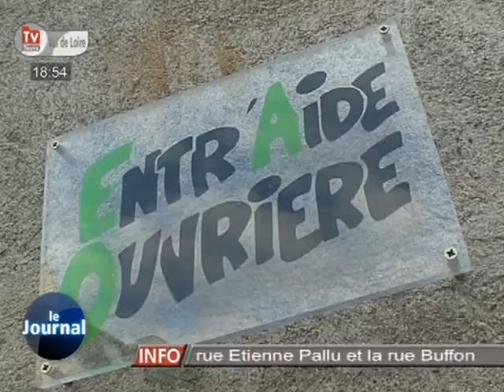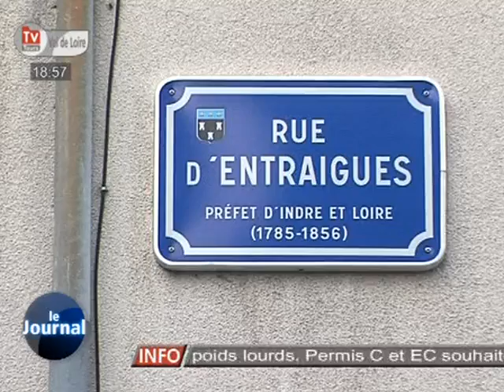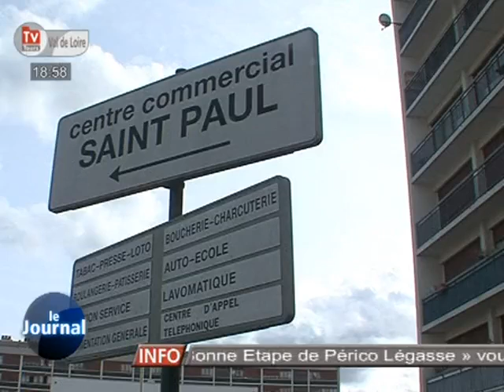TV Tours - Le JT du 26/10/2011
Sites webs/blogs, copiez cette vidéo avec le bouton "Intégrer" !